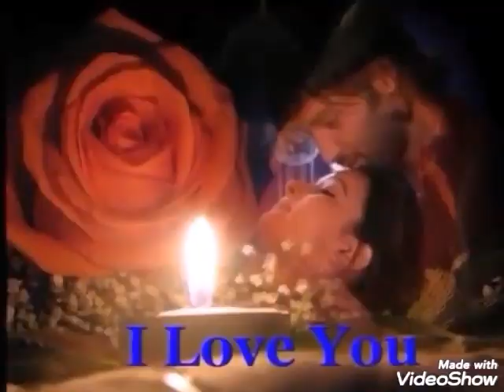💗 TEM ALGUÉM QUE TE QUER 💗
Vídeo de Emoções e Helena Cristiny -

Edição - Margarita Molina Olivares -
César & Paulinho.